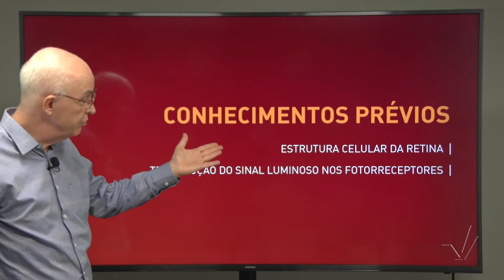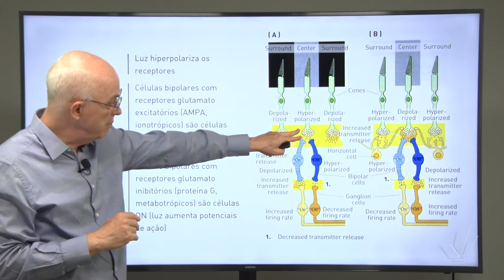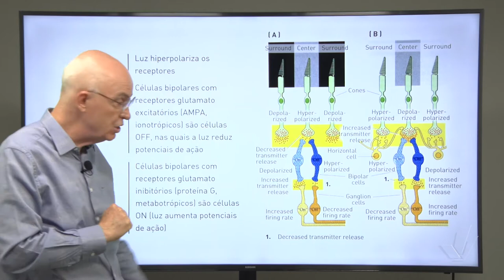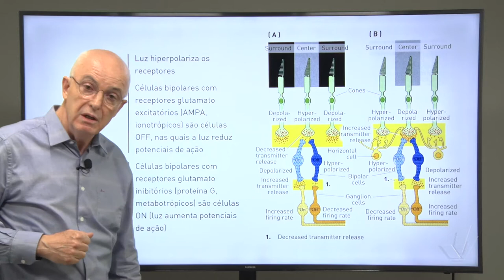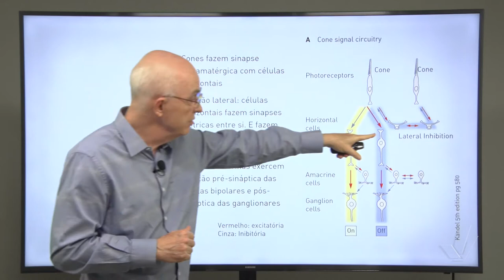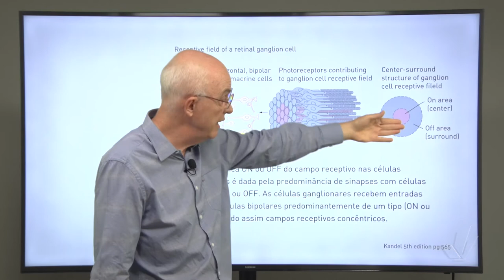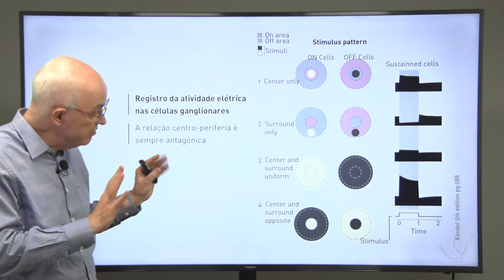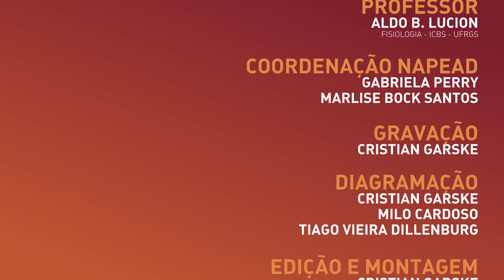Visão - Aula 2